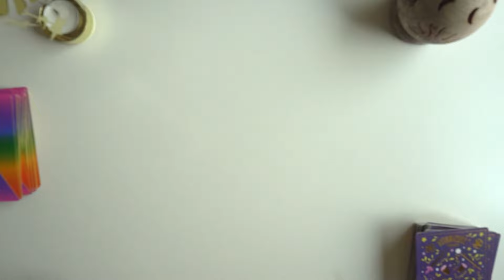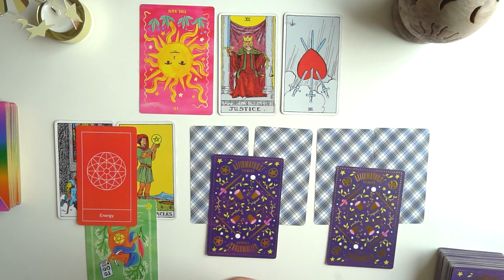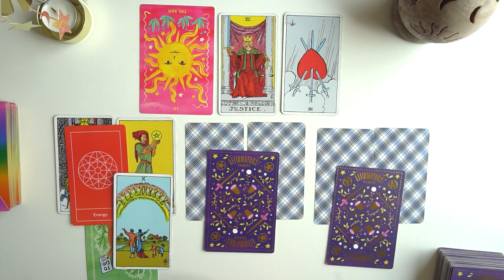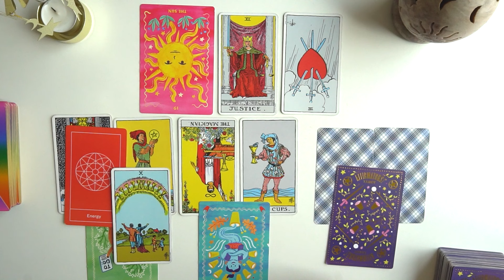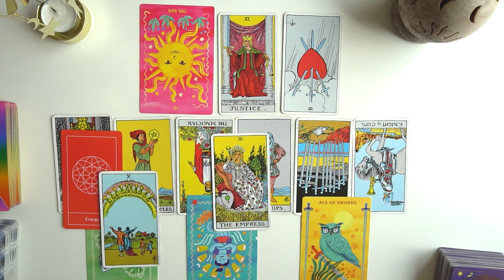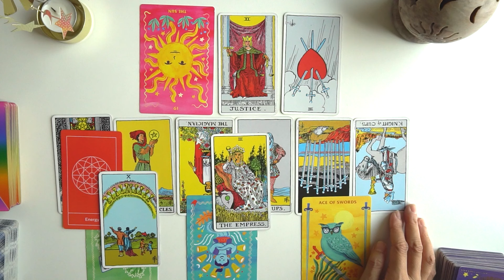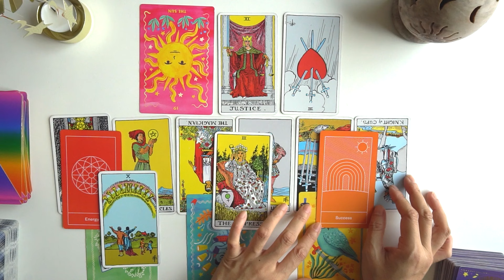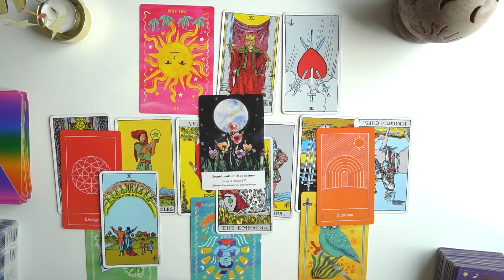《山羊座♑️2024 7月後半》ダイヤの原石のような気持ちが生まれる！自分自身の価値も忘れないで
TIME STAMP
0:00　オープニング
0:27　シャッフル
4:44　リーディング
6:52　全体運
10:49　仕事運
14:20  恋愛運

あくまでも自己責任で、自分軸で楽しみ下さい😊ピンとこない箇所はスルーされて下さいね。月星座を観てみるのもオススメです。

⚠️コメント内容に宣伝や不適切な単語、見た方が不安や不快に思う内容、URL等があれば自動排除されますので使用しないで下さいね。基本的に返信はしておりません。

楽曲提供
ミチシルベ/馬場桜佑